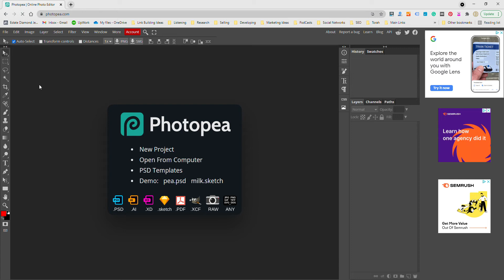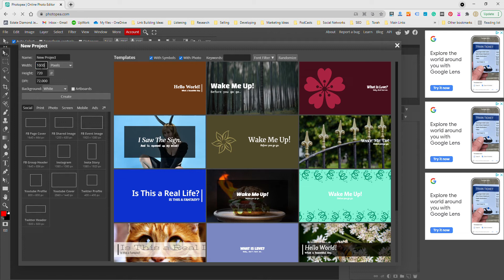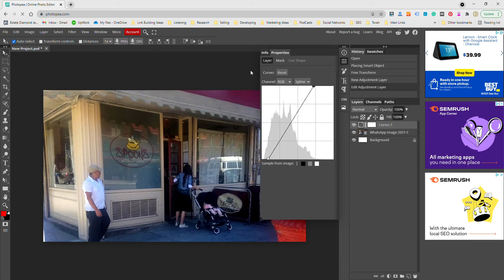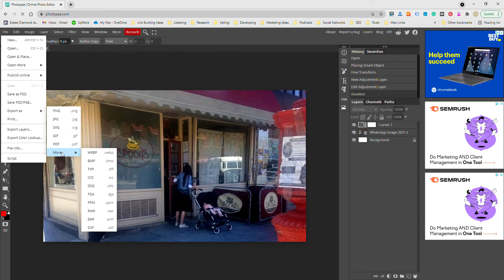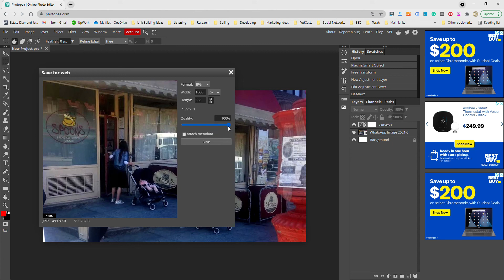How to Use Photopea to Compress and Crop Images for Fast Website Usage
A quick and simple tutorial on how to Use Photopea to Compress and Crop Images for Fast Website Usage.